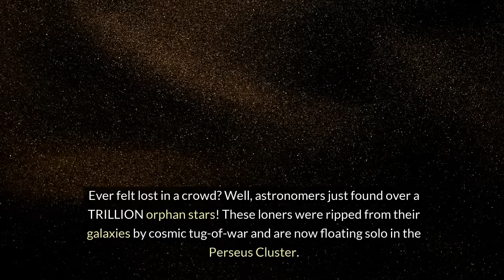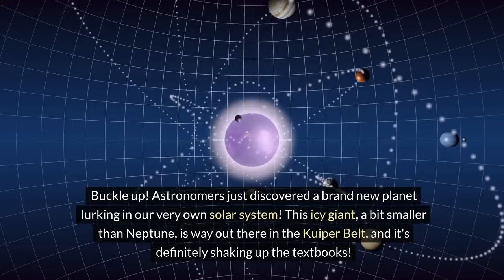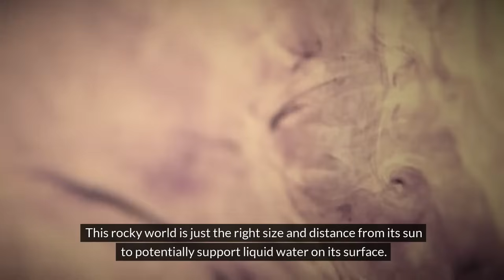Top 10 Space Discoveries of 2024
This year, space exploration is going warp speed!  From shocking glimpses of the EARLY UNIVERSE to potential NEW ABODES for life, this countdown reveals the most groundbreaking discoveries that are rewriting what we know about the cosmos.

Join us as we unveil:

The formation of the very FIRST GALAXIES
Earth Like Planet.
Billions of LOST STARS wandering the cosmos
And MORE!
These discoveries are changing everything. Don't miss out,  blast off with us on this epic journey through the latest space breakthroughs!

PLUS!  Share your theories in the comments: What do these discoveries mean for the future of space exploration?